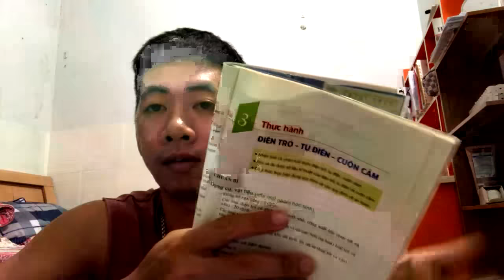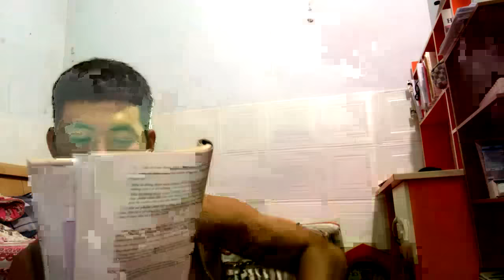Practice on capacitors ex 124 - Long Culi Teacher | Thực hành về tụ điện